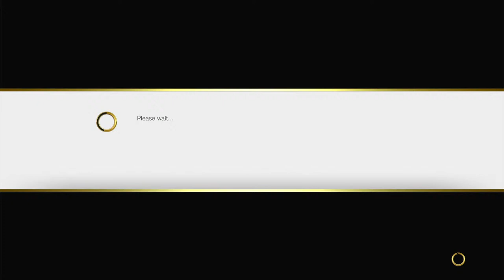SFV with Sensei Sake! Learning the game from a vet!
First time playing SFV on stream(and kind of first time playing the game at all!)

Come hang out while we wait for SF6 to release in June!